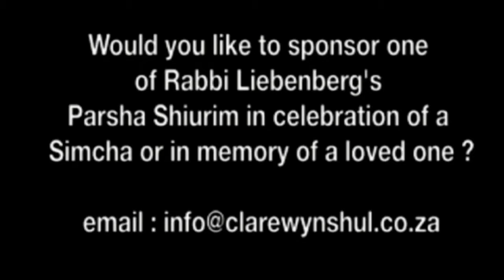Life Is Sacred - Shoftim 5777/2017